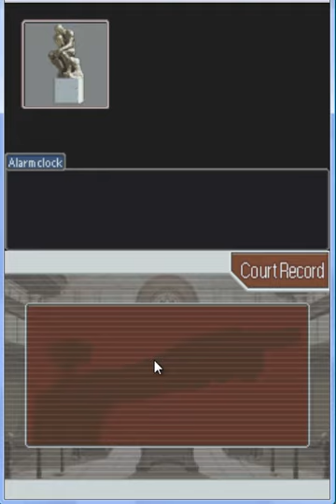Phoenix Wright Ace Attorney Walkthrough #3 (Episode 1 Part 3)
Part 1 of Phoenix Wright: Ace Attorney Walkthrough #3 (Episode 1 Part 3)